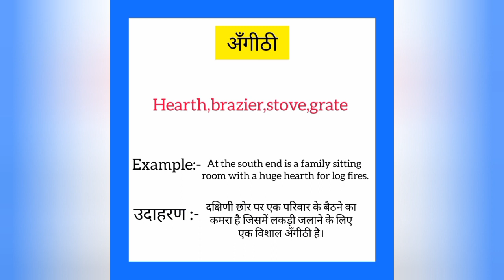Angithi ko english mein kya kahate hain | अँगीठी को इंग्लिश में क्या कहते है|Hearth meaning in hindi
Angithi ko English me kya kahate hain
Angithi को इंग्लिश में क्या कहते है

अँगीठी को इंग्लिश में hearth कहते हैं
Angithi ko English mein hearth kahate hain